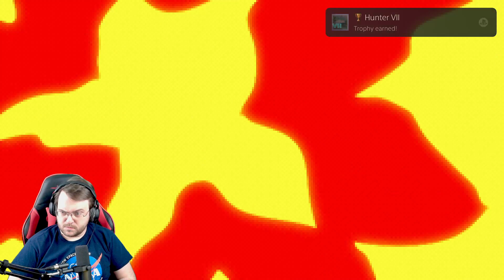Arsonist Heaven (Twitch Stream)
This stream originally aired in July, 2022.